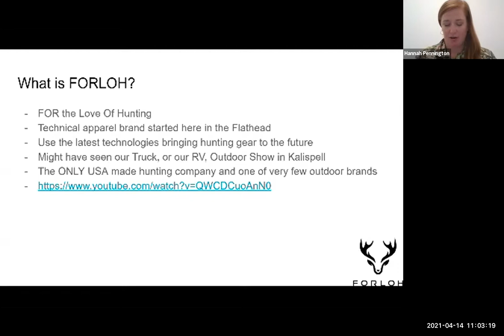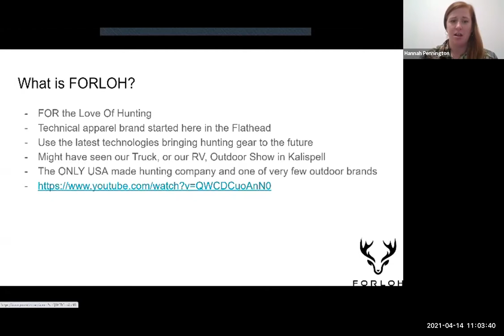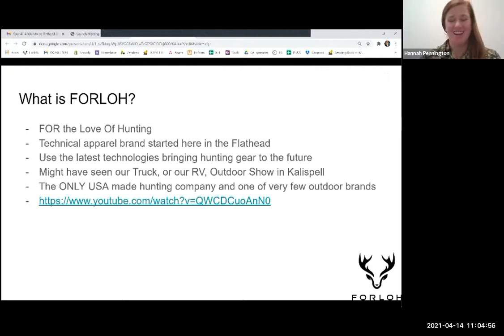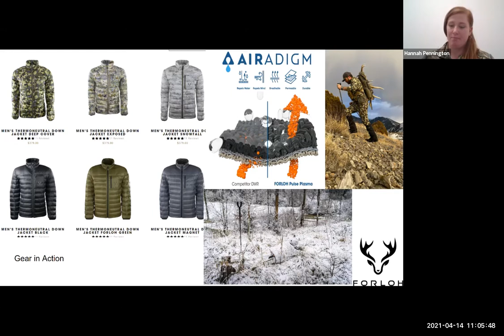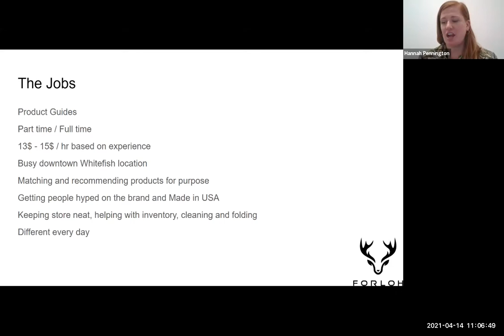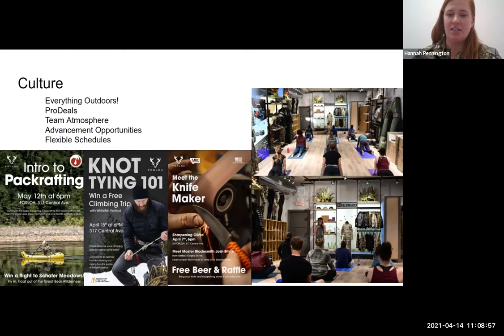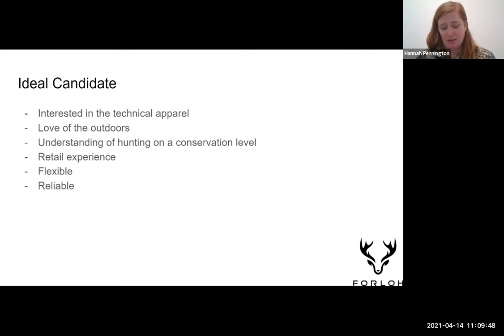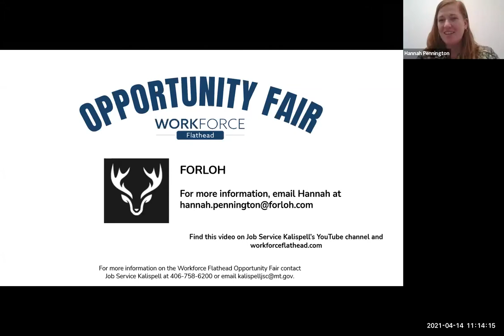Forloh- Workforce Flathead Opportunity Fair 2021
Forloh discusses their business and job openings during the 2021 Workforce Flathead Opportunity Fair.